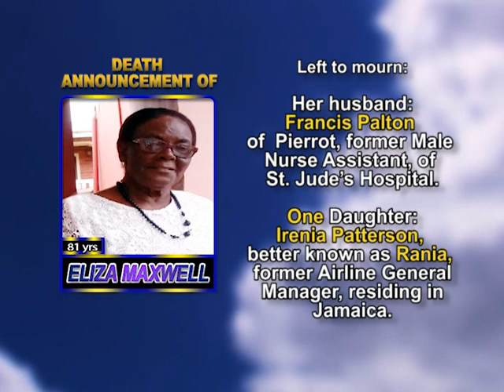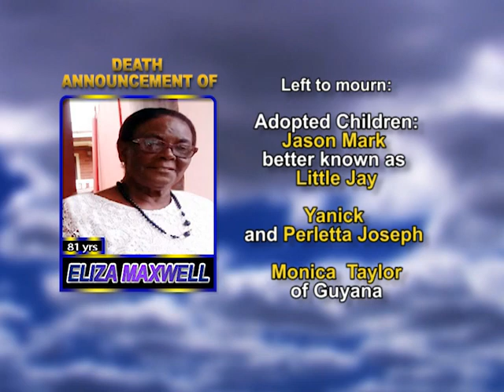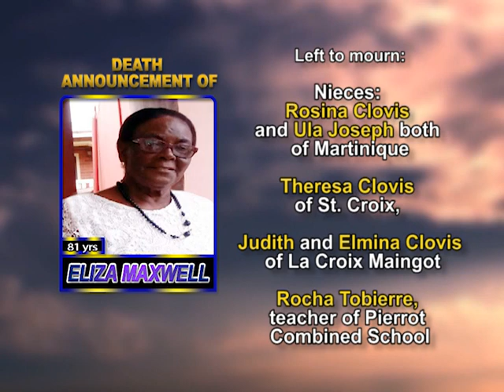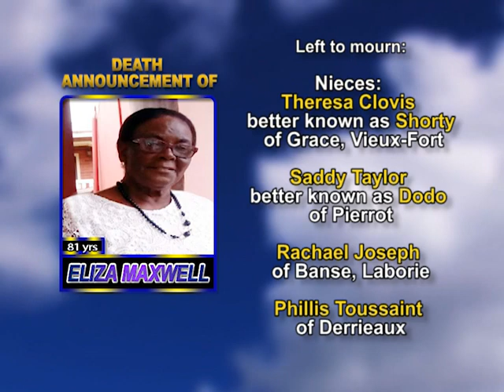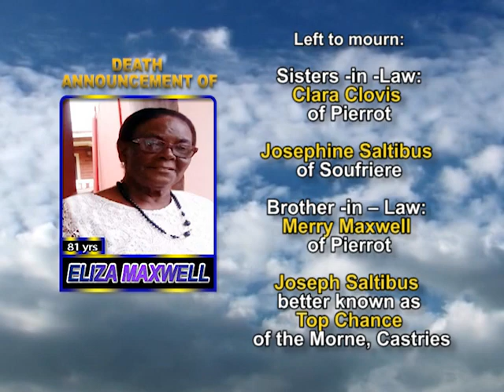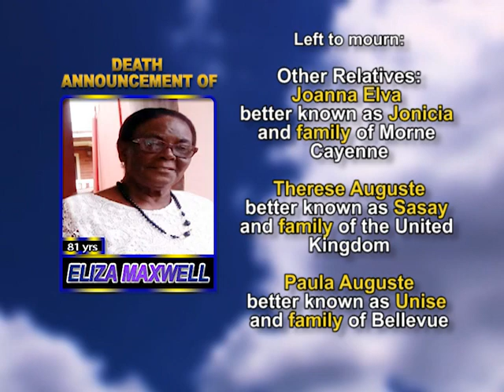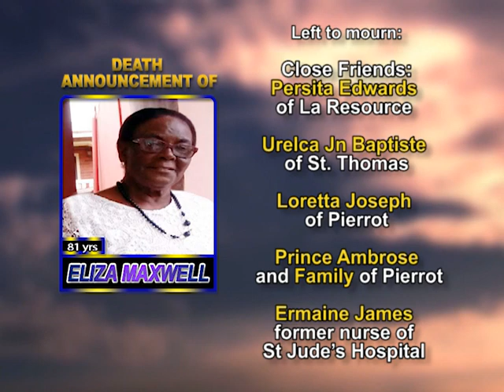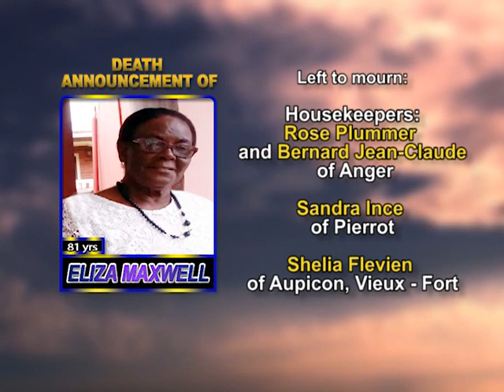Eliza Maxwell long